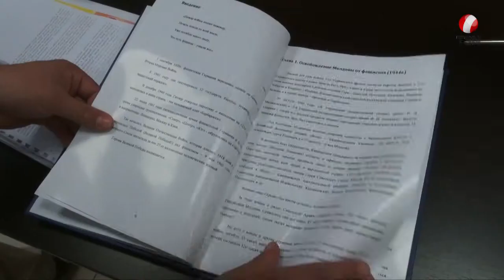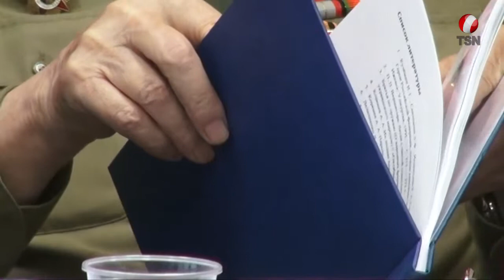Мы помним, мы гордимся!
Уже 72 года прошло с начала Великой Отечественной войны. Памятная и скорбная дата, 22 июня, навсегда останется в нашей памяти и памяти ветеранов ВОВ. Каждый день они вспоминают события тех лет, когда третий рейх атаковал СССР, и началась Великая Отечественная, унесшая столько человеческих жизней. Некоторые ветераны не просто вспоминают, но рассказывают о том, что пережили, чтоб потомки могли узнать, как досталась им победа. Сегодня при поддержке «Молодой Гвардии» в свет вышла вторая « Книга памяти» история Ивана Сухорукова. Он, будучи студентом, отправился на войну и со всей стойкостью выдержал все испытания. 40 лет он верно служил своей стране.